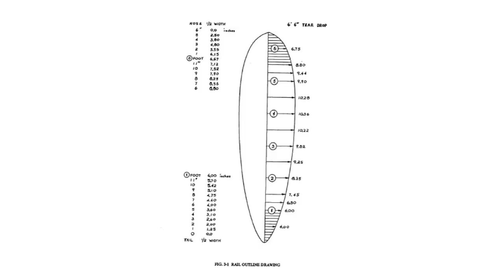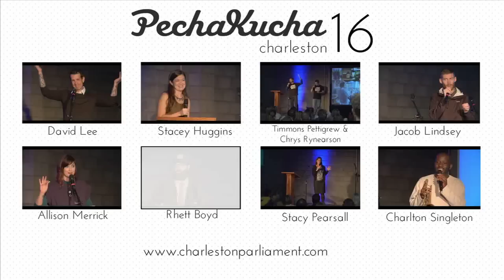Charleston Pecha Kucha 16 - Rhett Boyd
Special Thanks To:
College of Charleston Video Services